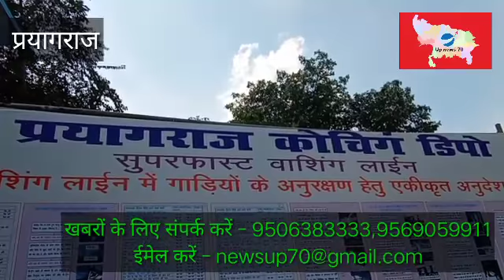# upnews70 # khaber fatafat, खबरों का का सिलसिला खबरें फटाफट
प्रयागराज आसपास के जिलों की खबरें खबरे फटाफट में-
* हिंदू समाज पार्टी ने किया बिहार चुनाव का आगाज।
*प्रयागराज के अतरसुइया थाने ने लूट की घटना का किया पर्दाफाश।
*रेलवे ने किया स्टील क्लीनिंग सिस्टम का शुभारंभ,एनसीआर ने की पहल।
* घर के बाहर खड़ी गाड़ी में लगी आग कोई हताहत नहीं।
* बाराबंकी के सफदरजंग थाना क्षेत्र में चलती गाड़ी में लगी आग ड्राइवर ने सूझबूझ से बचाई लोगों की जान।
* कॉरोना वायरस से बचाव के लिए बांटे गए मास्क।